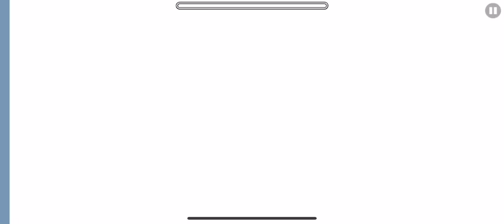[Harder (mobile)] Sunrime - 0dysseus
Old Upload 12

Attempts: 48
Personal Difficulty: Insane 9
Enjoyment: 3/10